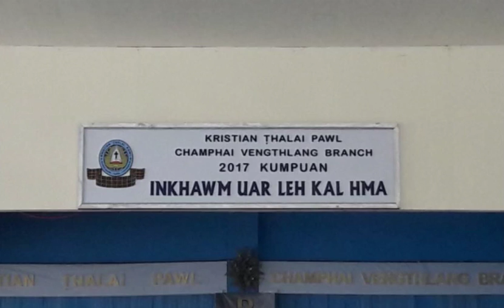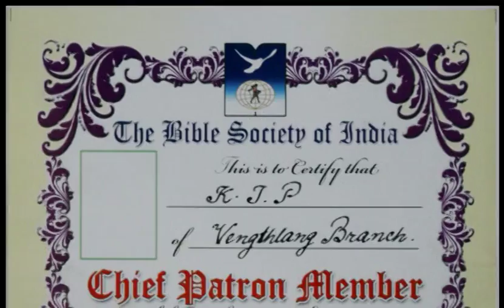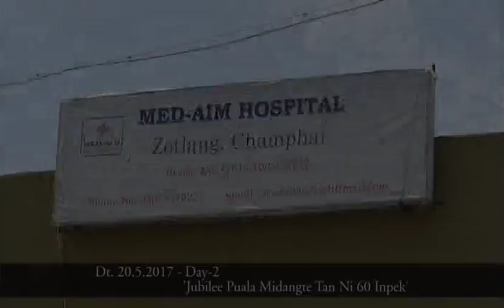Kum 2017 Kum Chanve Rawngbawlna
Champhai Vengthlang Branch Kristian Thalai Pawl

January ni 5 khan Branch Kumtir Committee neih a ni. Kum 2017 Branch kalphung tur leh Rawngbawltu tur hrang hrangte ruat a ni a, Group ramri pawh siam that nghal a ni. Nileng a committee niin tlaiah zanriah kilho nghal a ni.

January ni 9 Zan khan Member thar lawmluh leh Group OB thlanna hun Centenary Hall ah hman a ni a, member tharte hi Branch Leader Pu Lalnunsanga Fanai in lawmlut in Kohhran Represent Pu C. Hualchhunga'n Fuihna Thuchah a sawi.
 Hemi zan hian member thar Mipa-9 leh Hmeichhia-20, an vaiin mi 29 kan lawmlut a, inkhawm hun hlimawm tak kan hmang a, Tv H. Lalfakzuala leh Nl C. Lalramengi te bakah Beat Group ten Fakna Hla mawi takin an sa.

Ni 20 atanga ni 22 January chhung khan Bial Conference, Electric Veng Kohhran ah neih a ni a, Vawi 3 hla kan rem bakah Fellowship-ah lemchan hmuhnawm tak kan entir bawk a ni.

February Ni 16 khan KTP Day pualin Biak In hung chhungah KTP Flag kan tar a, hemi ni hian vantlang zunin tifaiin Branch hnatlang neih a ni bawk.

February Ni 23 khan Group Treasurer leh Finance Secretary te tan Account vawn dan training neih a ni. Training hi Branch Treasurer Pu Joseph Vanlalpeka leh Finance Secretary Pu Laldinthara ten an zirtir a ni.

FEBRUARY THLA CHHUNG HIAN BSI AH DIAMOND JUBILEE PUALIN CHIEF PATRON MEMBER KAN NI.

March Ni 7 khan Centenary Hall-ah Branch OB leh Group OB te Joint Meeting neih a ni.

March Ni 13 Zan khan Vengthlang North te kan tlawh a, Member inkhawm kkan tha in hun hlimawm tak kan hmang. Kan branch atangin Nl. R. Vanlalremruati zaiin Branch Asst. Leader Pu R. Laltanpuia'n thuchah a sawi bawk.

April Ni 3 Zan khan Venglai Branch ten Vengthlang Branch te min rawn tlawh a, Kan branch atangin Solo Tv. C. Lalsangzuala leh  Tleirawl Chawhnu Inkhawm Zaipawl ten items an nei.

May Ni 1 khan Centenary Hall-ah Evangelism Night hlimawm leh hlawhtling takin kan hmang a, Rev Jonathan Pachuau, Councellor FG&CC chu speaker niin thuchah ropui tak kan ngaithla. Hei bakah hian hla thlan te, solo leh tawngtai rualnate neiin hlawkthlak kan ti hle.

May Ni 15 khan Branch Diamond Jubilee, Kum 2018 February Ni 7 a hman tur chu khuhhawnna kan nei.
 Bialtu Pastor Rev. R. Vanlalruata'n khuhhawnna neiin Logo a tlangzarh nghal a, Fund Raising Committee ten Jubilee Sum tuak nan a an thilsiam hrang hrangte an tlangzarh bawk a ni.

May Ni 16 khan 'Jubilee Puala Midangte Tan Ni 60 Inpek' tih chu a bawhzuina hmasa ber atan District Hospital, Champhai ah damlo leh a enkawltute bakah thawktute tan eitur, bawnghnute leh chhang kan sem.

May Ni 20 khan 'Jubilee Puala Midangte Tan Ni 60 Inpek' tih chu a ni 2-na atan Med-Aim Hospital, Zotlang ah leh DM Hospital, Vengthlang ah damlo leh a enkawltute bakah thawktute tan eitur, bawnghnute leh chhang kan sem.

May Ni 24 atanga Ni 27 chhung khan Thawhhona Tha tih thupui a hmangin Chalbawia Resort, Zophaiah Summer Camp neih a ni a, Rev Jonathan Pachuau, Councellor FG&CC chu speaker niin thuchah ropui tak tak kan ngaithla.
 He Summer Camp ah hian Activities hrang hrang hmanga inelna neih thin a ni a, zan lamah tawngtai bethel bakah praise & worship hunte kan hmang thin a, member kal ten nuam kan tiin hlawkthlak kan ti hle a ni.

May Ni 29 khan Bial OB te leh Bial Zaipawl ten Vengthlang Branch te min rawn tlawh a, Kan branch atangin Nl. Lalrinmawii leh Nl. Lalhmangaihsangi  ten fakna hla mawi takin an sa.

June Ni 5 khan 'Jubilee Puala Midangte Tan Ni 60 Inpek' tih chu a ni 3-na atan World Environment Day Pualin thing kan phun a. Pastor Quarter, Chhanchhuahna In leh Govt. Champhai College-ah te thing 100 vel ka phun a ni.